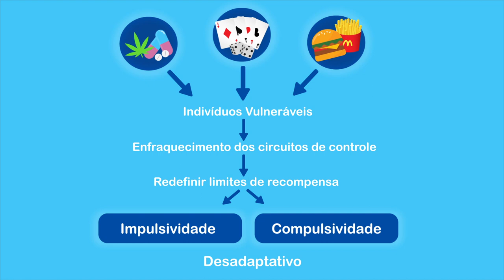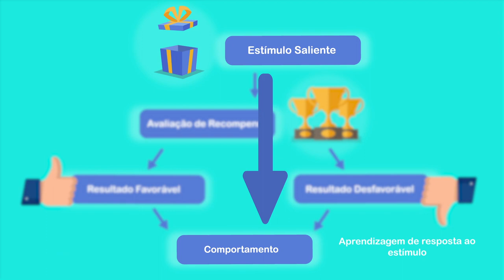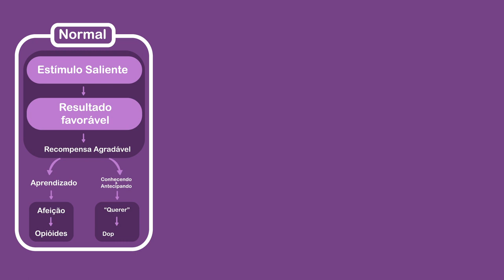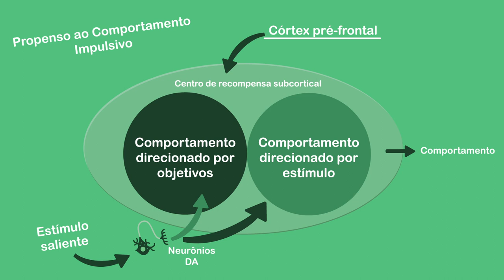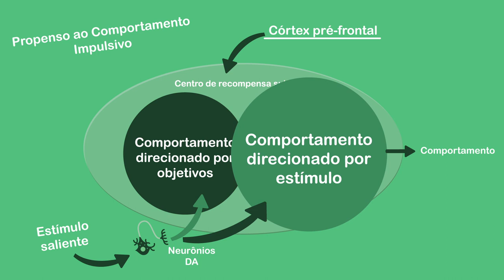Como funciona a dependência? Mecanismos associados - Animação do Mecanismo de Ação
Parceria BIPP - NEI